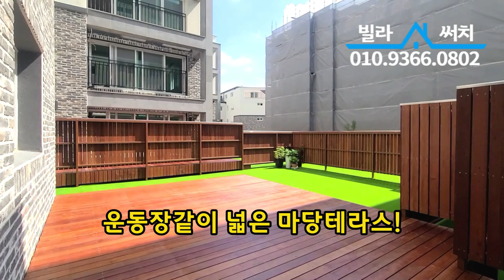[파주신축빌라] 와우! 감탄사가 절로 나오는 이 집은 꼭 빌라투어하세요^^ 대형 마당정원과 텃밭까지 갖춘 풀옵션 동패동 신축빌라❗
[파주신축빌라][동패동신축빌라]

🚩고양,파주 신축빌라 100% 보유! 허위매물없는 빌라써치!

▣현장정보
- 경기도 파주시 동패동 에덴파크
- 8개동 64세대
- 4룸,테라스,복층 타입
- 방4+욕실2+다용도실1+대형테라스
- 실 38평

- 각방 시스템에어컨
- 삼성 비스포크(냉장,냉동,김치냉장고)
- 삼성 세탁기 및 건조기
- 실링펜
- 에어드레서
- 식기세척기
- 홈네트워크 월패드
- 3구 인덕션 & 아일랜드 빌트인 인덕션
- 빌트인 광파오븐기
- 음식물분쇄기
- 지문인식도어록
- 각방온도조절기
- 힘펠공기순환기

- 지하철 경의중앙선 야당역 차량5분